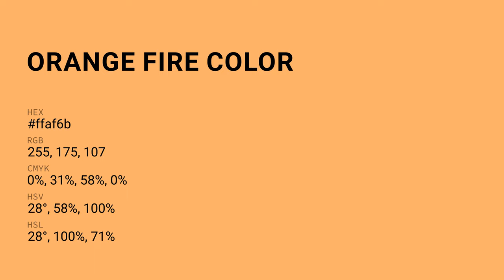Orange Fire color ffaf6b hex Cool Orange color ffaf6b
What color is Orange Fire ? ffaf6b hex, Cool Orange color ffaf6b

Hex ffaf6b Color Code is also known as Orange Fire color

Hex ffaf6b Color code in RGB color code model is created after adding 100% red color, 68.63% green color and 41.96% blue color.
Hex ffaf6b Color code in CMYK color (process color) code model is generated after subtraction of 0% cyan, 31% magenta, 58% yellow, 0% black.